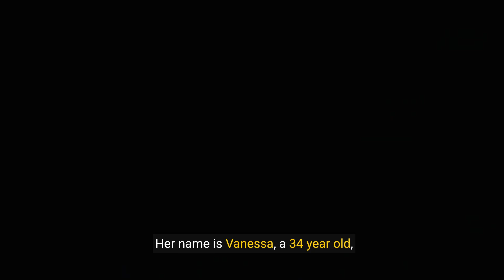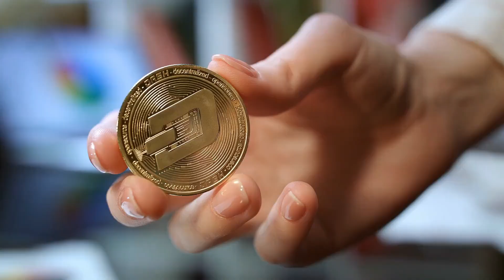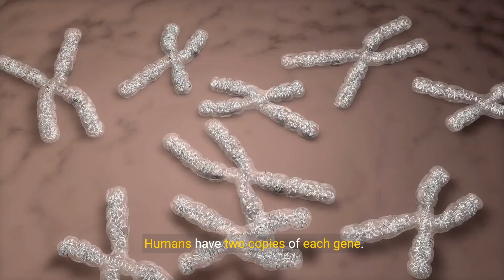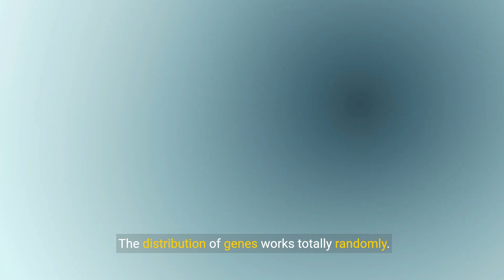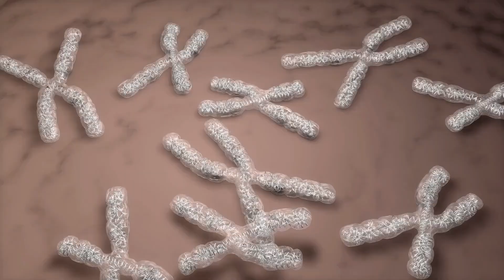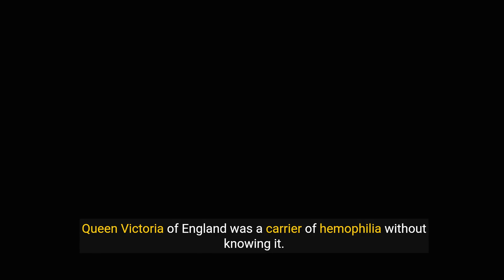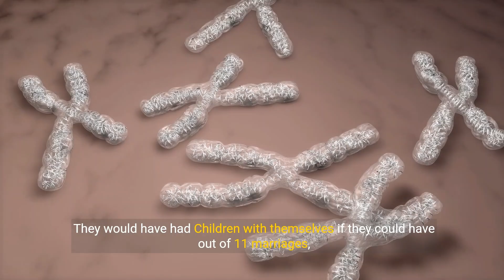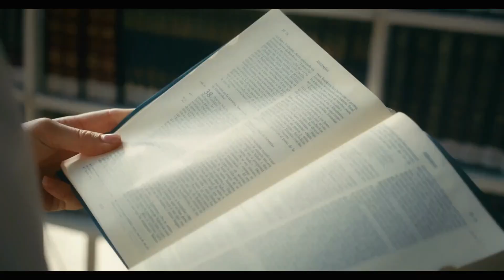The Genetic Trap of INCEST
In this gripping video, we delve into the astonishing story of Vanessa and Jonathan  Meijer, a sperm donor who fathered over 550 children in the Netherlands, sparking concerns over inbreeding and genetic risks. From the shady transactions at The Hague Central Station to the loopholes in donor regulations, this tale is both shocking and eye-opening.

We explore the biological implications of inbreeding and incest, highlighting infamous historical examples like Tutankhamun, Charles II of Spain, and the Russian Tsars. Discover how genetic inheritance works and why incest can lead to devastating congenital defects and genetic diseases.

Join us as we uncover the dark side of royalty's obsession with keeping bloodlines pure, and the consequences of such practices on future generations. Learn about hemophilia's spread through European monarchies and the fall of the Habsburg dynasty due to extreme inbreeding.